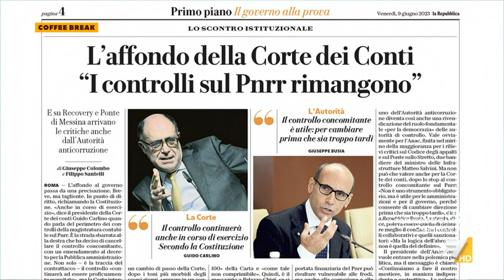Controllo 'concomitante', Clemente Mastella: "Oggi abbiamo più paura della Corte dei Conti che ...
Il sindaco di Benevento a proposito dell'eliminazione del controllo concomitante della Corte dei Conti sui progetti del PNRR